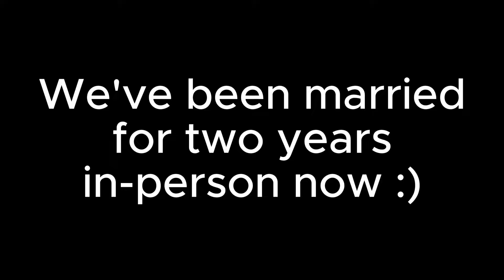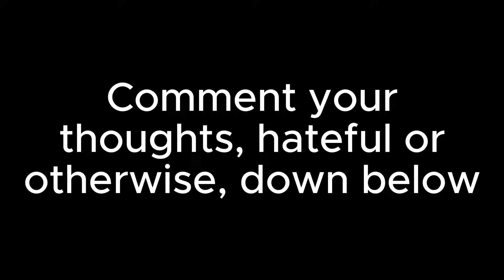CONGRATS Two Year Wedding Anniversary!! 🇵🇭🇺🇸 | Filipino American Couple | Waterfall Adventure!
Hellooo! Guess what?? April 12th was our two year in-person wedding anniversary! To celebrate, we went to a BEAUTIFUL local waterfall! It's too bad, though, that there was litter everywhere :( Please, when you visit nature, leave it better than you found it! After that, we did a photoshoot to commemorate our achievements ;)

We're excited to bring you all along!

After so long dating long distance, we finally got to meet in person. We got married, and we've been living our lives together in the Philippines ever since. Life has its ups and downs, but we keep working hard to get where we're going.

Free Music for Videos 👉 Music by Alovera - They Dont Know What Its Like